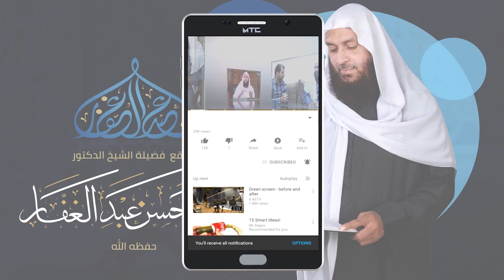أصول الإيمان - المجلس (49) 15/12/2020